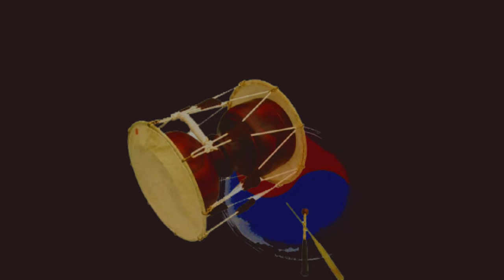민요TV 시청자를 위한 8월 정기 민요특강 : 8월 27일(일) 오전 11시~오후 5시 한국국악교육원에서 개최!! (강북 미아 국악 경기민요)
민요TV 시청자를 위한 8월 정기 민요특강 : 8월 27일(일) 오전 11시~오후 5시 한국국악교육원에서 개최!! (강북 미아 국악 경기민요)  Korean folk song of Seo, Haengbok / 韓國民謠

한국국악교육원에서는 오는 8월 27일(일요일) 민요TV 시청자를 위한 정기 민요특강을 개최합니다.
지방에 거주하거나 직장때문에 대면 수업을 받기 어려운 분들을 위해 매월 마지막주 일요일 실시되는 이번 정기 민요특강은 장구 기본장단과 가요장단, 그리고 창부타령 등 경기민요를 중심으로 이루어집니다.
민요TV 시청자를 위한 이번 정기 민요특강에 많은 참여바랍니다

- 강사 : 서행복(진주교육대학교 외래교수, 한국국악교육원 부원장)
- 강의 내용 : 장구 기본장단 및 가요장단, 경기민요
- 강의 일시 : 매월 마지막주 일요일 오전 11시~오후 5시
- 특강료 : 6만원(중식 제공)
- 강의 장소 : 서울 강북구 미아동 131-4, 창림빌딩 5층 한국국악교육원
   * 서행복교수 한의 소리, 흥의 소리 음반 증정